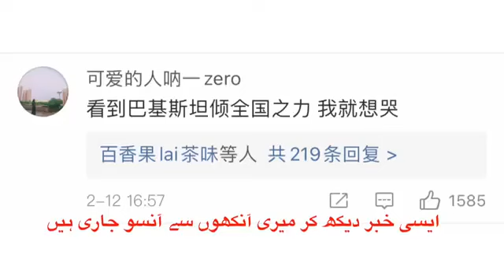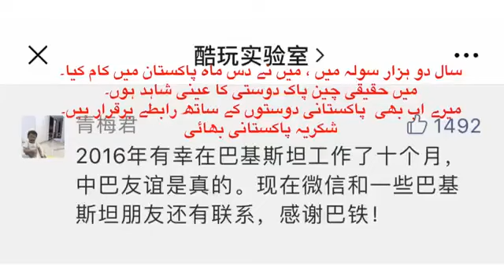Chinese People thanked the Pakistani govt and nation 🇵🇰🇨🇳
Chinese Govt and nation thanked Pakistani govt for its support over Coronavirus 😷 🇨🇳 🇵🇰